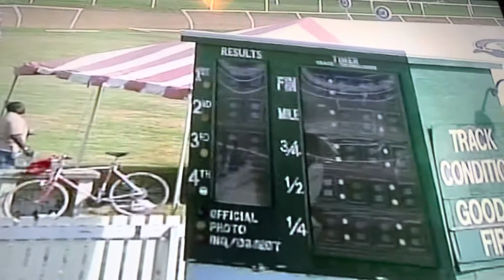Silk N Satin-Antonio Bishop